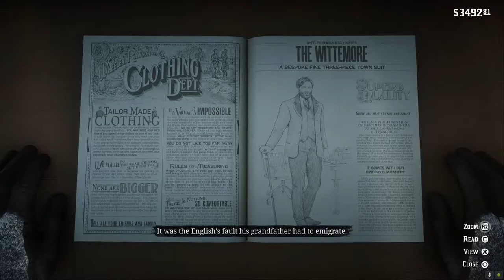RDR2 (All Cutscenes) Brigadier Morgan, Chapter 4 [Shady Belle]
Cutscenes with my Arthur Morgan sporting the Brigadier hairstyle and Campaign Hat.  In Saint Denis, he hides in plain sight with the Whittmore outfit.